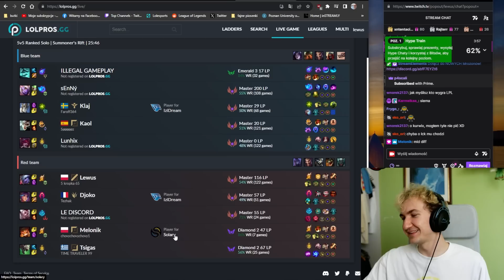gierki z prosami :O